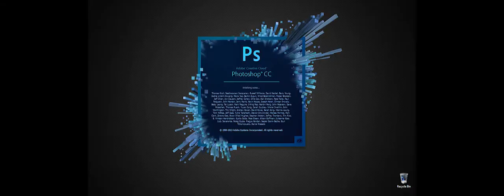Batman - matte painting